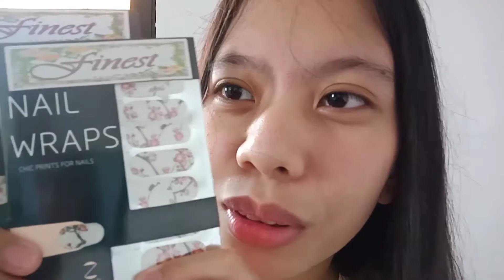Macarons Cosmetics Review + MINI GIVEAWAY | Steph Caranay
Use the code "FREE STEPH" and get some freebies when you avail 😍

1. Like and Follow Macarons Cosmetics on Facebook and Ig.
3. Comment Mine below.

I will message you if you're the lucky winner.
Deadline: Friday, October 23, 2020.

Minimize or maximize the volume of needed